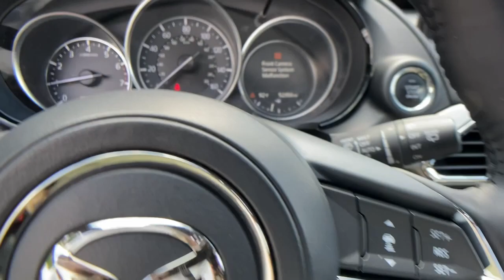2018 Mazda CX-9 Chamblee, Sandy Springs, Brookhaven, Norcross, Atlanta, GA 610597A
Snowflake White Pearl Mica Used 2018 Mazda CX-9 available in Chamblee, Georgia at Ed Voyles Kia of Chamblee. Servicing the Sandy Springs, Brookhaven, Norcross, Atlanta, GA area.
2018 Mazda CX-9 Grand Touring - Stock#: 610597A - VIN#: JM3TCADY1J0228737

2018 Mazda CX-9 Grand Touring Snowflake White Pearl Mica Fully Detailed Fresh Oil Change Navigation Sunroof Bluetooth Backup Camera Leather CX-9 Grand Touring 4D Sport Utility 2.5L 4-Cylinder 6-Speed Automatic FWD Snowflake White Pearl Mica Sand w/Leather-Trimmed Seats. Grand TouringClean CARFAX.Recent Arrival! Awards:* 2018 KBB.com Brand Image Awards 22/28 City/Highway MPGCome experience the difference at Ed Voyles Kia of Chamblee the only Kia dealership inside the perimeter.
Lip Spoiler,Compact Spare Tire Mounted Inside Under Cargo,Chrome Bodyside Insert  Black Bodyside Cladding and Black Wheel Well Trim,Wheels: 20 x 8.5J Aluminum Alloy,Rain Detecting Variable Intermittent Wipers w/Heated Wiper Park,Express Open/Close Sliding And Tilting Glass 1st Row Sunroof w/Sunshade,Body-Colored Rear Bumper w/Black Rub Strip/Fascia Accent and Chrome Bumper Insert,Wheels w/Silver Accents,Power Liftgate Rear Cargo Access,Auto On/Off Projector Beam Led Low/High Beam Daytime Running Auto-Leveling Directionally Adaptive Auto High-Beam Headlamps w/Delay-Off,Fixed Rear Window w/Fixed Interval Wiper  Heated Wiper Park and Defroster,Headlights-Automatic Highbeams,Deep Tinted Glass,Chrome Side Windows Trim and Black Rear Window Trim,Perimeter/Approach Lights,Front Fog Lamps,LED Brakelights,Chrome Grille,Tailgate/Rear Door Lock Included w/Power Door Locks,Body-Colored Front Bumper w/Chrome Bumper Insert,Body-Colored Door Handles,Fully Galvanized Steel Panels,Roof Rack Rails Only,Steel Spare Wheel,Body-Colored Power Heated Side Mirrors w/Manual Folding and Turn Signal Indicator,Clearcoat Paint,Tires: P255/50R20,Radio w/Seek-Scan  Clock and Steering Wheel Controls,8-Way Driver Seat,Outside Temp Gauge,Manual Tilt/Telescoping Steering Column,Manual Adjustable Front Head Restraints and Manual Adjustable Rear Head Restraints,Head-Up Display,Leather-Trimmed Seats -inc: 1st and 2nd row outboard seating positions,Engine Immobilizer,E911 Automatic Emergency Notification,Front Center Armrest and Rear Center Armrest w/Storage,60-40 Folding Split-Bench Front Facing Heated Manual Reclining Fold Forward Seatback Rear Seat w/Manual Fore/Aft,Heated Leather Steering Wheel,Radio: AM/FM Sound System w/Bose Audio -inc: HD Radio  12 speakers w/1 subwoofer  Centerpoint 2.0 Surround technology  Audiopilot 2 noise compensation technology  Surroundstage signal processing  auxiliary audio input jack  Bluetooth hands free phone and audio  8.0 full-color touch-screen display and 4 USB inputs,Rear HVAC w/Separate Controls,Air Filtration,Power Rear Windows  Fixed 3rd Row Windows and w/Manual Sun Blinds,Fixed 50-50 Bench Vinyl 3rd Row Seat Front  Manual Fold Into Floor and 2 Fixed Head Restraints,Glove Box,HVAC -inc: Console Ducts,Gauges -inc: Speedometer  Odometer  Engine Coolant Temp  Tachometer  Trip Odometer and Trip Computer,Cruise Control w/Steering Wheel Controls,Remote Releases -Inc: Power Cargo Access and Mechanical Fuel,Radio Broadcast Data System Program Information,Full Floor Console w/Covered Storage  Mini Overhead Console w/Storage and 2 12V DC Power Outlets,Cargo Area Concealed Storage,Redundant Digital Speedometer,Smart Device Integration,Driver And Passenger Visor Vanity Mirrors w/Driver And Passenger Illumination  Driver And Passenger Auxiliary Mirror,Heated Front Bucket Seats -inc: 3 settings  power drivers seat w/power lumbar support and 2 position memory and power front passenger seat,Digital/Analog Appearance,Regular Amplifier,SMS Text Msg Audio Delivery & Reply,Systems Monitor,Dual Zone Front Automatic Air Conditioning,Mazda Navigation System,Stitcher Internet Radio,Compass,Driver Foot Rest,Aha Internet Radio,Driver / Passenger And Rear Door Bins,Full Cloth Headliner,4 Seatback Storage Pockets,Bluetooth Wireless Phone Connectivity,2 12V DC Power Outlets,Day-Night Auto-Dimming Rearview Mirror,Infotainment System Voice Command,Full Carpet Floor Covering -inc: Carpet Front And Rear Floor Mats,2 LCD Monitors In The Front,Distance Pacing w/Traffic Stop-Go,Pandora Internet Radio,HomeLink Garage Door Transmitter,Rear Cupholder,Seats w/Leatherette Back Material,Carpet Floor Trim,Cargo Space Lights,Front And Rear Map Lights,Fade-To-Off Interior Lighting,Power 1st Row Windows w/Front And Rear 1-Touch Up/Down,Trip Computer,Trun